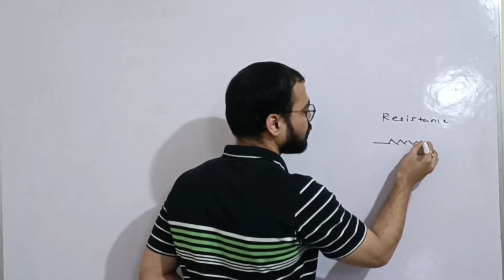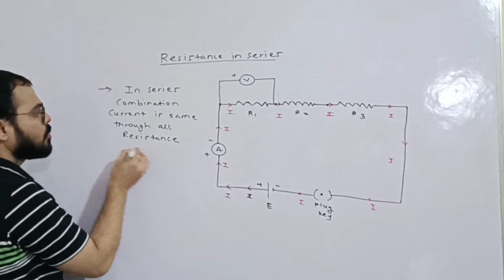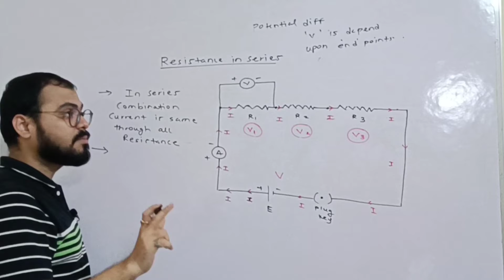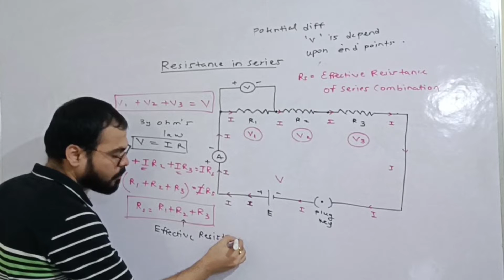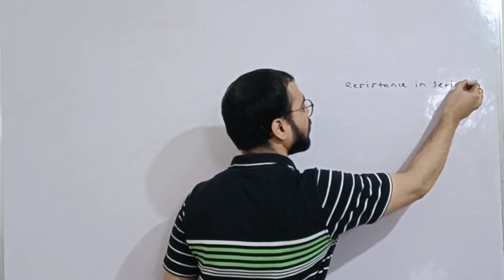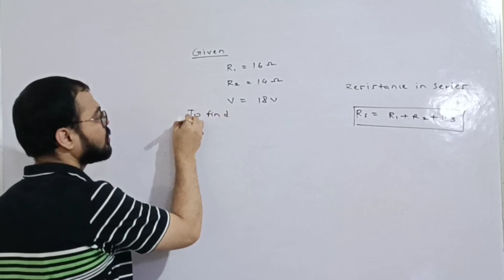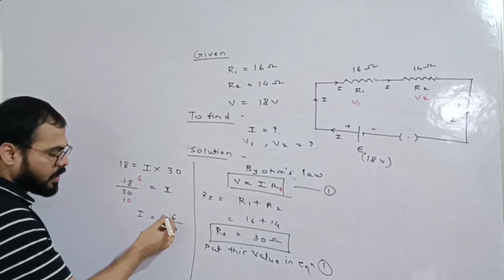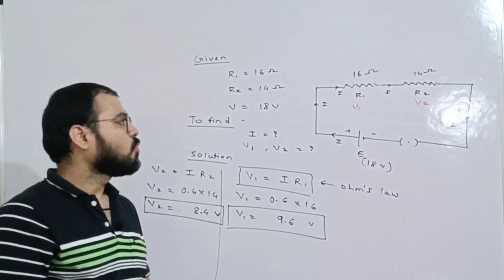Series combination of Resistance|current electricity| class 9 th| MH BOARD| Numericals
series combination of Resistance current electricity part 6# easy explanation in marathi # best numerical